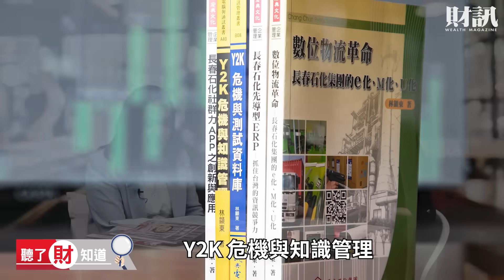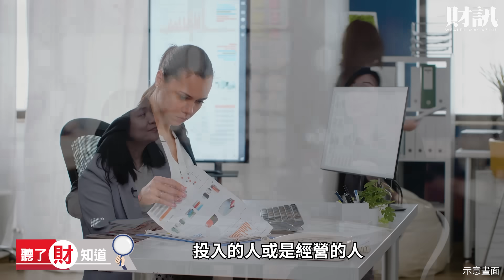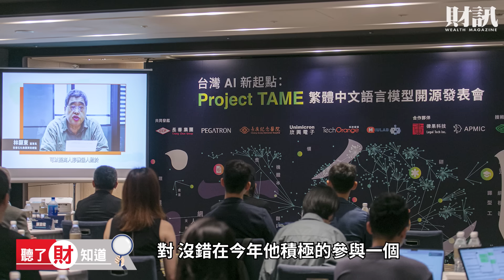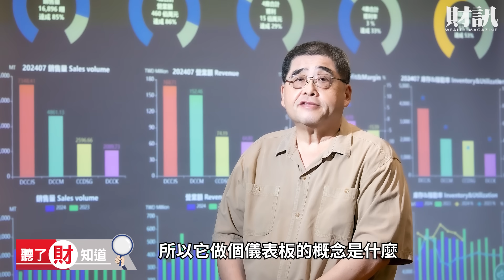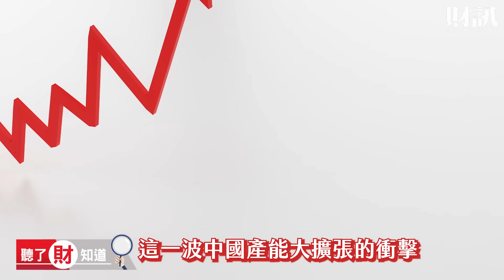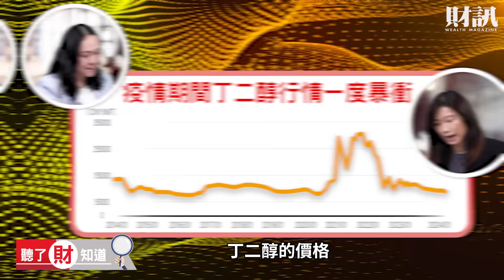長春集團 AI 轉型 大連化工董事長親自督軍 打造一秒決策利器 抵禦中國產能衝擊｜聽了財知道 EP212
中國產能大爆發強烈衝擊塑化業，在這波海嘯底下，長春集團利用 AI 提早因應
市場的劇烈變化；本次專訪大連化工董事長 林顯東，一同瞭解他如何親自督軍
，耗時 7 年打破塑化業傳統印象，運用科技力打造「一秒」決策利器

段落重點：
● 大連化工是一家什麼樣的公司？市場地位如何？
● 董事長林顯東第一次接受媒體專訪，他為何想導入 AI ？
● 為因應這次中國擴產衝擊，AI 如何幫助大連化工做出精準的決策？
● 全球塑化業已產生結構性變化，台灣塑化業該如何應對？

主持｜陳彥淳
來賓｜林苑卿
企劃｜吳雨軒
攝影｜吳雨軒
剪輯｜吳雨軒
後製｜吳雨軒